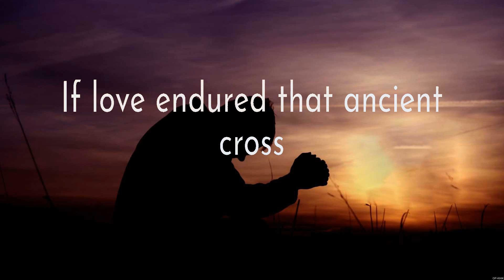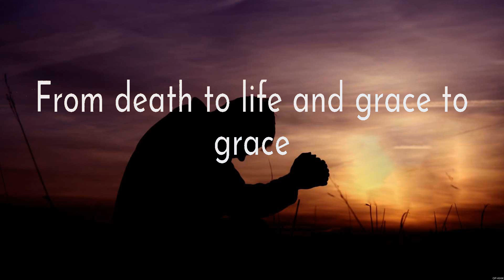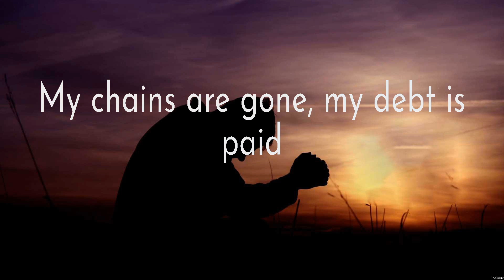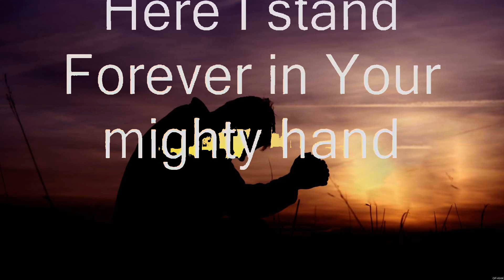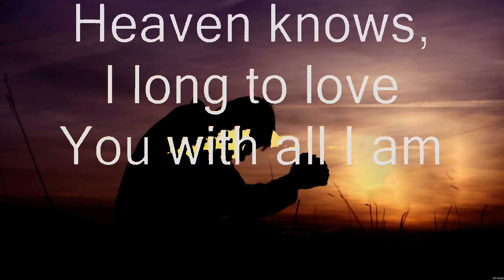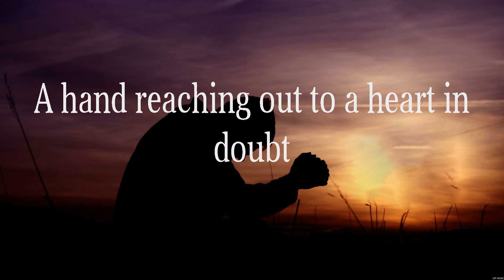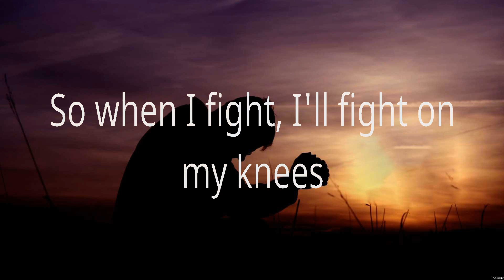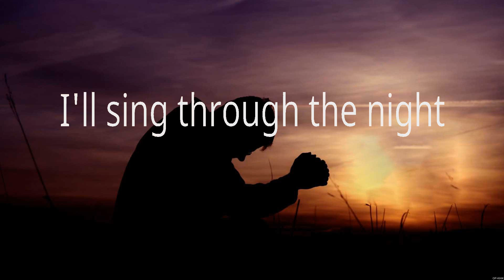Grace To Grace - Hillsong Worship (Lyrics) - To You, That's How You Change The World, Battle Bel...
Grace To Grace - Hillsong Worship (Lyrics) - To You, That's How You Change The World, Battle Belongs

1. Grace To Grace - Hillsong Worship
2. To You - Darlene Zschech
3. That's How You Change The World - Newsboys
4. Battle Belongs - Phil Wickham